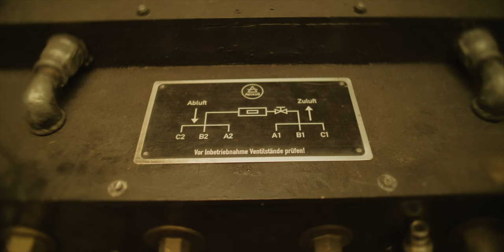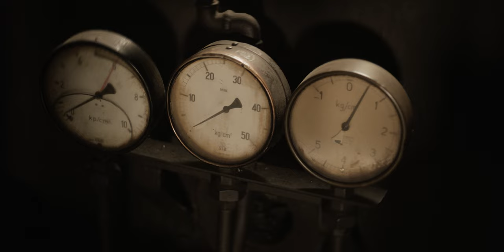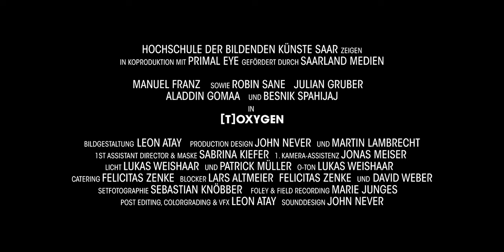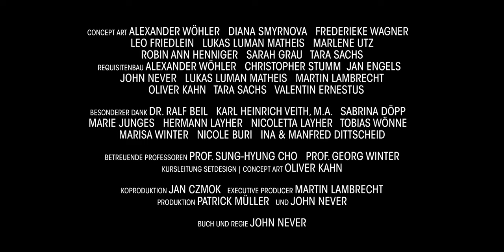[T]OXYGEN - Startnext CROWDFUNDING TEASER + Vorstellung | Ein dystopischer Science Fiction Film 2023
Sei dabei & Supporte uns auf Startnext!
Zur Homepage
[T]OXYGEN wird ein dystopischer Science-Fiction Kurzfilm aus dem Saarland

E[T]OXYGEN spielt in einer dystopischen Welt:
Die Erde liegt brach, saubere Luft gibt es nicht mehr. Dichter Smog verfinstert den Himmel. Der Alltag wird durch das stete Tragen einer Atemmaske, sowie eines schweren Sauerstofftanks bestimmt. In Fabriken arbeiten die Menschen, um mit Sauerstoff entlohnt zu werden. So auch der Protagonist, Gahl. Da es in dieser Welt kein Sozialsystem gibt, muss Gahl zudem seinen Vater mitversorgen, welcher seit einem Arbeitsunfall an den Rollstuhl gebunden ist. Als ihm der Sauerstoff gestohlen wird, muss Gahl sich entscheiden wie weit er gehen würde, um sich und seinen Vater zu retten.

[T]OXYGEN CROWDFUNDING-TEASER CREDITS:
Präsentiert von: HOCHSCHULE DER BILDENDEN KÜNSTE
Koproduktion: PRIMAL EYE
Gefördert durch: SAARLAND MEDIEN
Schauspiel:
Arbeiter 113: MANUEL FRANZ
Arbeiter 042: ROBIN SANE
Arbeiter 251: JULIAN GRUBER
Arbeiter 323: ALADDIN GOMAA
Arbeiter 023: BESNIK SPAHIJAJ
Mit freundlicher Unterstützung von:
WELTKULTURERBE VÖLKLINGER HÜTTE, TECHNIK MUSEEN SINSHEIM SPEYER, INSZENE MEDIA
Bildgestaltung: LEON ATAY
Production Design: JOHN NEVER und MARTIN LAMBRECHT
1st Assistant Director & Maske: SABRINA KIEFER
1. Kamera-Assistenz: JONAS MEISER
Licht: LUKAS WEISHAAR und PATRICK MÜLLER
O-Ton: LUKAS WEISHAAR
Catering: FELICITAS ZENKE
Blocker: LARS ALTMEIER, FELICITAS ZENKE und DAVID WEBER
Setfotographie: SEBASTIAN KNÖBBER
Foley & Field Recording: MARIE JUNGES
Post Editing, Colorgrading & VFX: LEON ATAY
Sounddesign: JOHN NEVER
Concept Art: ALEXANDER WÖHLER, DIANA SMYRNOVA, FREDERIEKE WAGNER, LEO FRIEDLEIN, LUKAS LUMAN MATHEIS, MARLENE UTZ, ROBIN ANN HENNIGER, SARAH GRAU, TARA SACHS
Requisitenbau: ALEXANDER WÖHLER, CHRISTOPHER STUMM, JAN ENGELS, JOHN NEVER, LUKAS LUMAN MATHEIS, MARTIN LAMBRECHT, OLIVER KAHN, TARA SACHS, VALENTIN ERNESTUS
Besonderer Dank: DR. RALF BEIL, KARL HEINRICH VEITH, M.A., SABRINA DÖPP, MARIE JUNGES, HERMANN LAYHER, NICOLETTA LAYHER, TOBIAS WÖNNE, MARISA WINTER, NICOLE BURI, INA & MANFRED DITTSCHEID
Betreuende Professoren: Prof. SUNG-HYUNG CHO, Prof. GEORG WINTER
Kursleitung Setdesign / Concept Art: OLIVER KAHN
Koproduktion: JAN CZMOK
Executive Producer: MARTIN LAMBRECHT
Produktion: PATRICK MÜLLER und JOHN NEVER
Buch und Regie: JOHN NEVER